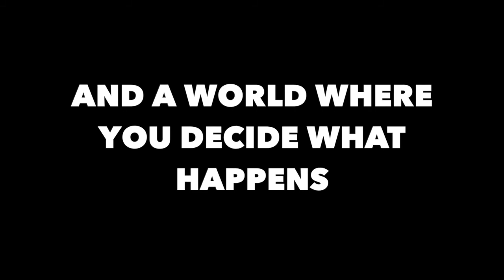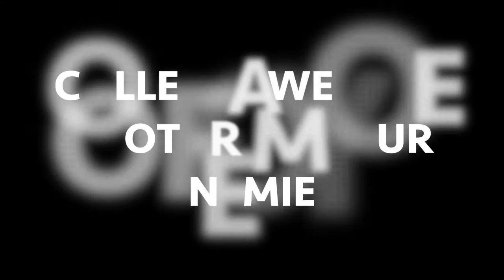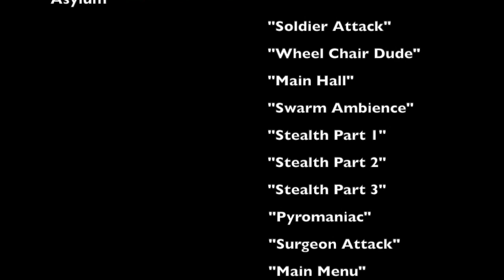FEAR TICKLER (2015) Gameplay Trailer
In 2015 comes the next triple star game in the extremely over crowded horror genre.